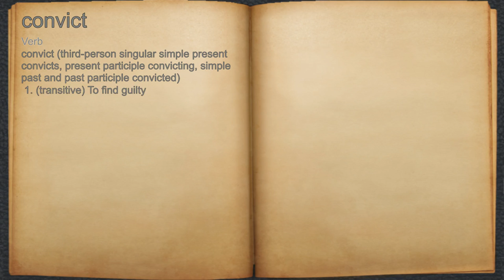What does convict mean?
A spoken definition of convict.

Intro Sound:
Typewriter - Tamskp